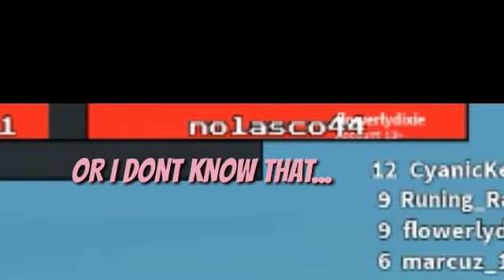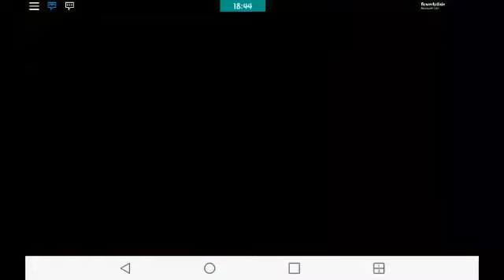Roblox(Flee The Facility): Let me smash!!!